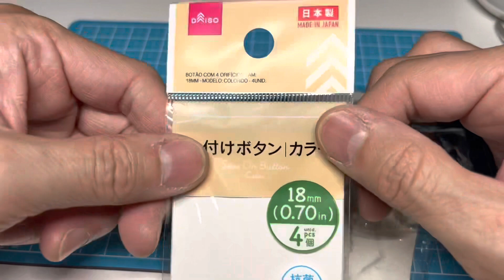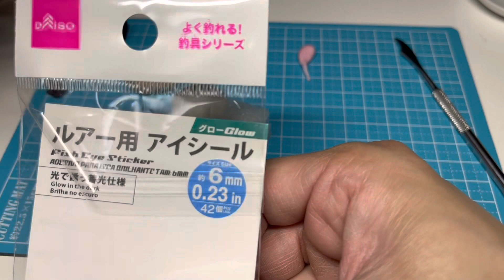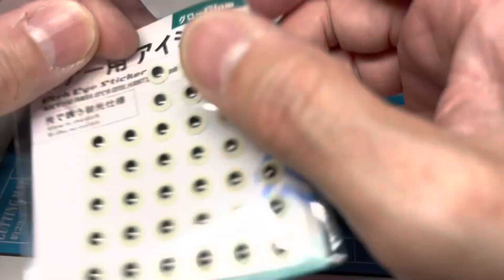ダイソーの樹脂粘土で猫をつくる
ダイソーの樹脂粘土で猫を作ります。
ボタンと大きめのビーズを土台にする事で、バランスを保ち、粘土の節約にもなります。
目玉は蓄光仕様のルアー用アイシールを使ったので暗い所で光ます。
材料は全てダイソーで揃えました。
ノーカット、ノー編集、音無しです。

↓使用しているスパチュラはAmazonで購入したものです。